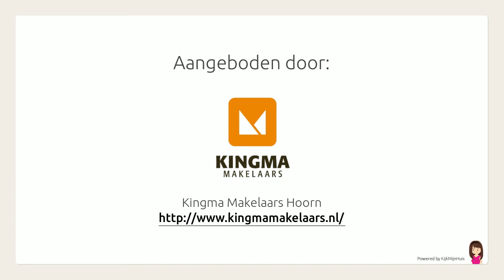Poolster 215, Hoorn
Aangeboden door Kingma Makelaars Hoorn. Voor meer informatie over deze woning